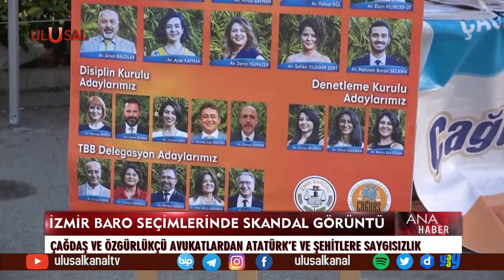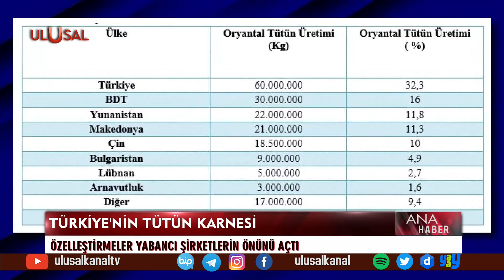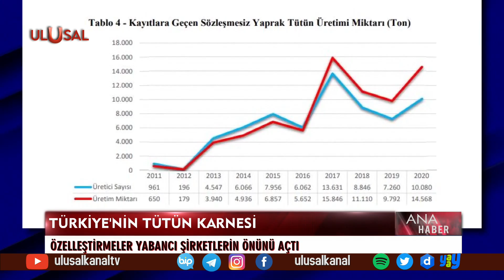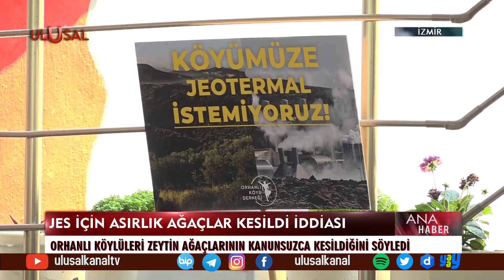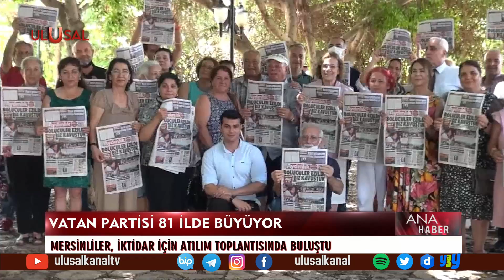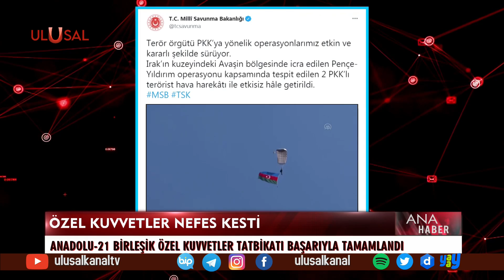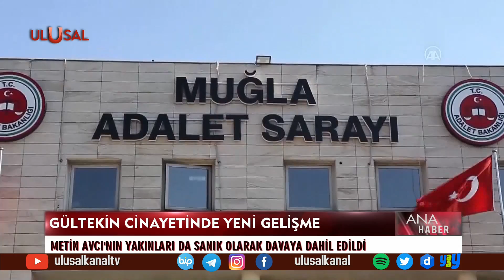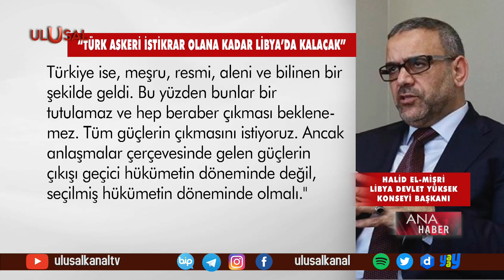Ana Haber - 11 Temmuz 2021 - Emra Şen - Arif Doğan - Ulusal Kanal